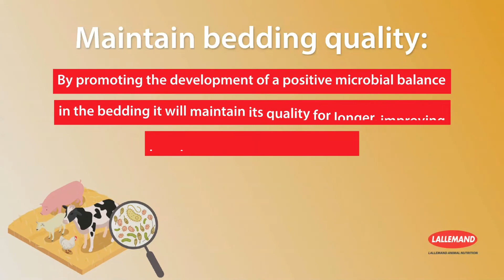Benefits of using EazyBed PRO bedding conditioner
Find out how using Lallemand animal nutrition's bedding conditioner EazyBed PRO can maintain bedding quality, benefit air quality in housing and is effective and easy to apply.